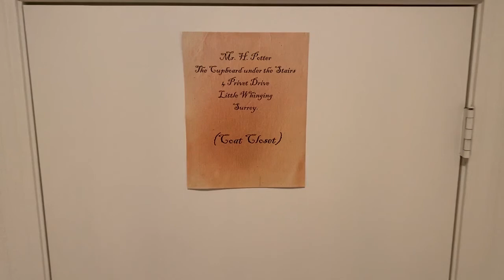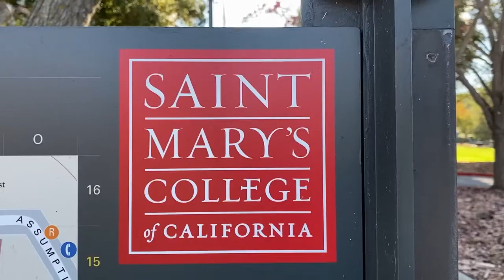The Past Shapes The Future EP 35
Join Erik and me as we visit the San Francisco Bay area. I reunite with an old college friend, visit San Francisco and, return to St Mary's College that helped form the direction of my life today.

Harry Potter Party
St Mary's College, California
San Francisco

amputee, limb difference, limb difference awareness, disability, disability pride, adaptive, adaptive activities, activities of daily living, ADLs, occupational therapy, occupational therapist, hand difference, congenital hand difference, congenital limb difference, aerialist, aerial arts, adaptive aerial arts, adaptive circus